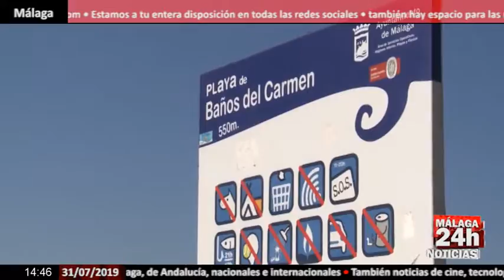Noticia - Los Baños del Carmen vuelven a ser propiedad de Costas un siglo después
El Gobierno central recupera los terrenos de los Baños del Carmen tras 100 años en manos de una empresa privada y, si no hay cambios, habrá una mejora del espacio y se habilitará un gran parque urbano, una reclamación vecinal desde hace décadas. La concesión, centenaria, caducó hace un año y la Junta de Andalucía no se la renovó a la sociedad Parque Balneario Nuestra Señora del Carmen argumentando la existencia del proyecto de regeneración de la playa y el parque aprobado por la Dirección General de Costas en 2010. Los terrenos ocupan una superficie total de 33.000 metros cuadrados e incluyen el restaurante, un antiguo camping, un aparcamiento y unas pistas de tenis. El Gobierno central, a través de la Dirección General de Costas, recuperará la titularidad de la totalidad del espacio salvo el correspondiente al restaurante, que en principio seguirá en manos de Ramos y Caneda, con permisos renovables cada seis meses.

English:

The central government recovers the lands of the Baños del Carmen after 100 years in the hands of a private company and, if there are no changes, there will be an improvement of the space and a large urban park will be enabled, a neighborhood claim for decades. The centennial concession expired a year ago and the Andalusian Board did not renew it to the Our Lady of Carmen Balneario Park company, arguing the existence of the beach and park regeneration project approved by the General Directorate of Coasts in 2010. The land covers a total area of 33,000 square meters and includes the restaurant, an old campsite, a car park and tennis courts. The central government, through the General Directorate of Coasts, will recover ownership of the entire space except that corresponding to the restaurant, which in principle will remain in the hands of Ramos and Caneda, with renewable permits every six months.

Live streaming